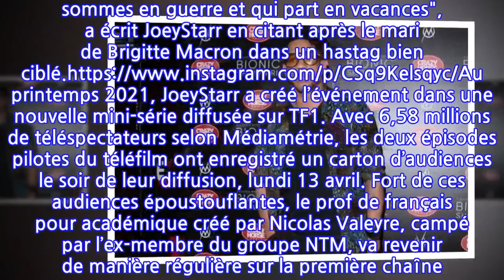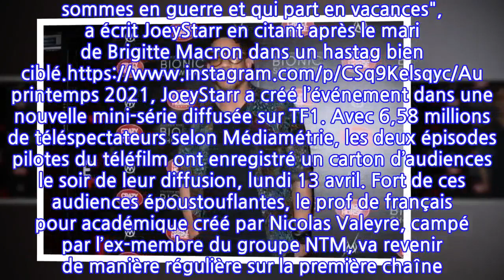JoeyStarr se lâche et tacle Emmanuel Macron sur Instagram !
Connu pour son franc-parler et ses coups de gueule, JoeyStarr n’en est jamais à son dernier coup d’éclat. Invité de l’émission The Call sur YouTube, le 10 juin 2021, l’ex de Béatrice Dalle s’en était pris à son ancien acolyte Kool Shen. "J’ai appris il y a deux semaines que Kool Shen m’avait bloqué sur son téléphone depuis trois mois", a déploré le comédien. "Il est trou du cul, il est trou du cul ! Qu’est-ce que tu veux que je te dise ? Voilà quoi !", a-t-il balancé.Mardi 17 août 2021, l’ancien rappeur s’en est cette fois pris au président de la République. Dans un contexte social rendu tendu par l’entrée en vigueur du Pass sanitaire, Emmanuel Macron est en effet la cible de nombreux contestataires. "C’est l’histoire d’un mec qui te dit que nous sommes en guerre et qui part en vacances", a écrit JoeyStarr en citant après le mari de Brigitte Macron dans un hastag bien ciblé. printemps 2021, JoeyStarr a créé l’événement dans une nouvelle mini-série diffusée sur TF1. Avec 6,58 millions de téléspectateurs selon Médiamétrie, les deux épisodes pilotes du téléfilm ont enregistré un carton d’audiences le soir de leur diffusion, lundi 13 avril. Fort de ces audiences époustouflantes, le prof de français pour académique créé par Nicolas Valeyre, campé par l’ex-membre du groupe NTM, va revenir de manière régulière sur la première chaîne. Cette dernière a en effet annoncé le tournage de nouveaux épisodes cet été 2021 ! JoeyStarr devrait retrouver Barbara Schulz (la proviseure), Armelle, Stéphane Guillon et Sébastien Chassagne (des profs), présents lors des deux premiers épisodes de la fiction. "Il n’est pas complaisant avec les élèves, ni avec ses collègues. Il a un côté chamboule tout. Je trouve cela noble parce que cela part d’une bonne volonté. C’est une bonne âme. Je le décrirais un peu comme Mel Gibson dans L’Arme Fatale, avec le curseur un peu plus bas", confiait le comédien à nos confrères de TF1.